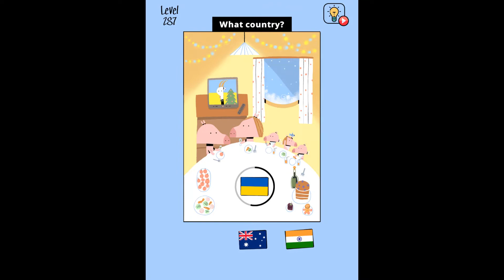Brain Wash Answers | Level 281-290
brain wash answers